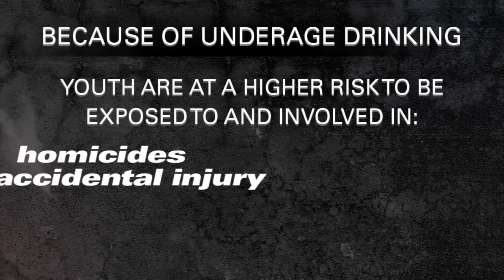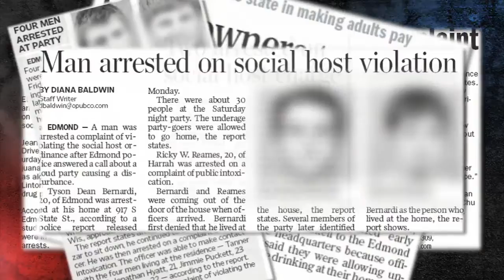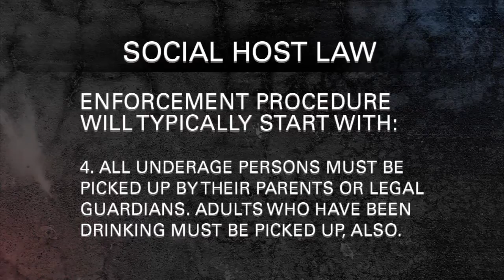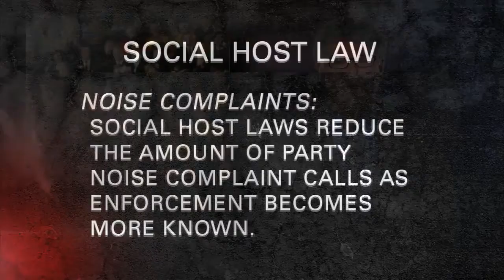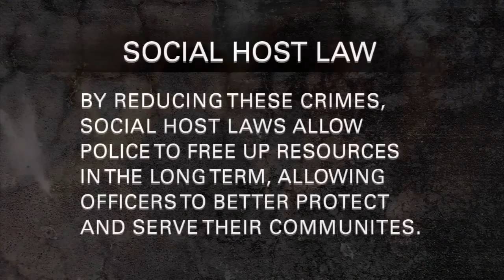130426_dm_socialhost (2013-04-26)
130426_dm_socialhost